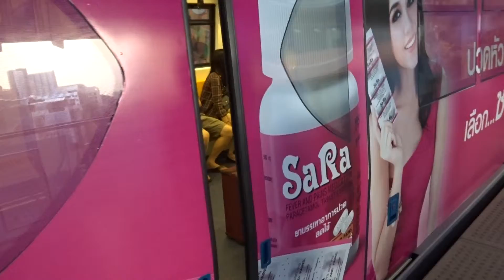アキーラさん観察①タイ・バンコク・エカマイ駅！高架電車BTS！BTS-train in Bangkok in Thailand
平成27年（2015年）10月に2年４か月ぶりにタイを再訪
タイのバンコク　バブル崩壊後のここ２０年日本の経済が停滞もしくは落ち込んでいる中、タイをはじめと­したアジア各国はここ２０年で急成長を遂げた。　１９９９年にはバンコク市内に高架列車のＢＴＳ、２００４年には地下鉄が開通。
その陰には日本のＯＤＡによる資金援助と技術援助がある。

BTSは値段も安く乗り心地も快適である。どの車両も日本の川崎重工製である。　バンコク市内の交通手段としてはタクシー、ＢＴＳ、地下鉄（ＭＲＴ）、バイクタクシー­、トゥクトゥク等がある。
最近では通勤でＢＴＳを使う人が増え、朝などは日本の大都市と同じように満員電車状態­となる。

２０１０年終わりに　空港から市内を結ぶ電車が開通した。その名もエアポートシティーリンク。　日本の川崎重工製の車両である。
タイをはじめとした東南アジア各国は、かつて日本が多くの資金援助と技術援助をした韓­国、現在進行形の中国とは違い日本政府からのこうした援助に感謝の意を表している。
駅構内には日本の国旗日の丸とともに日本のＯＤＡによるものであるとかかれている。